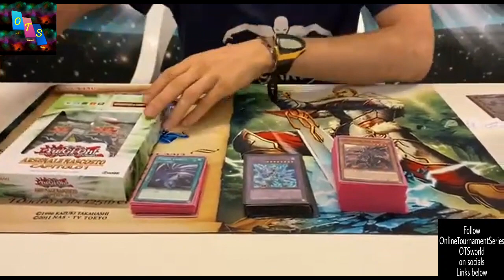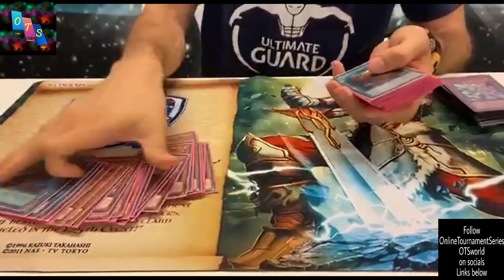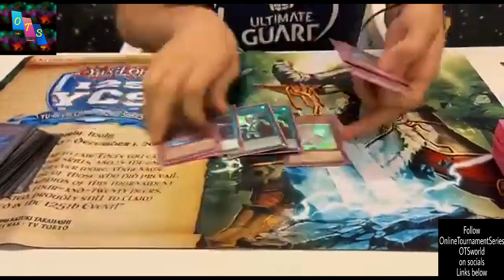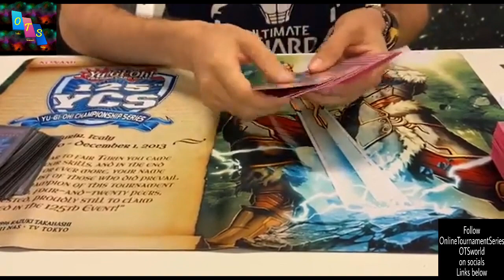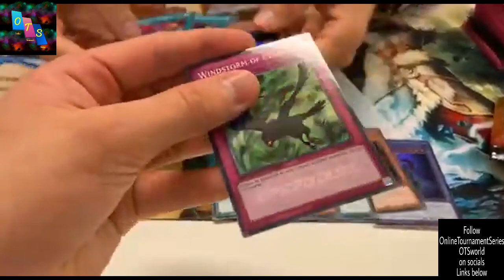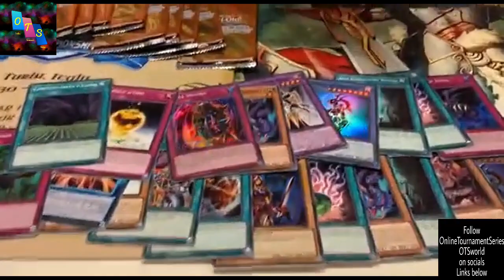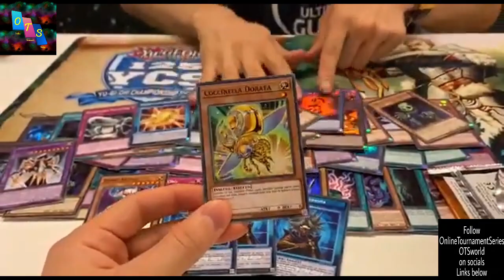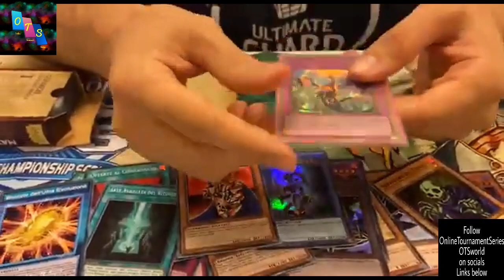1st place Danger Branded Despia July 2022 going second decklist undefeated winner + pack opening SD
OnlineTournamentSeries - OTSworld